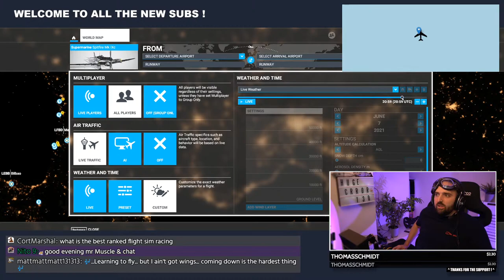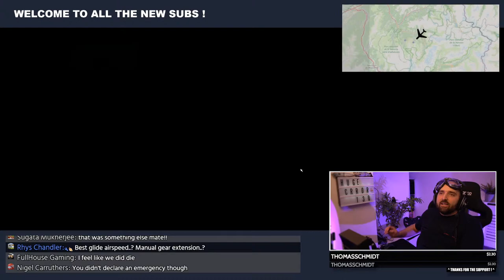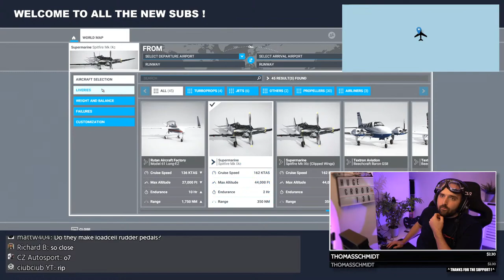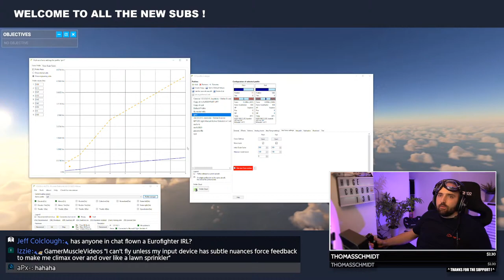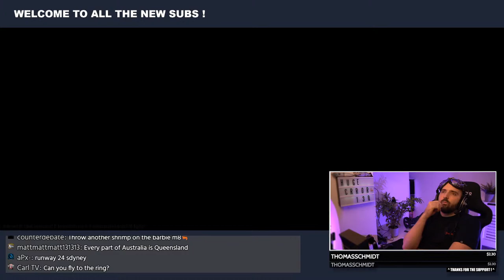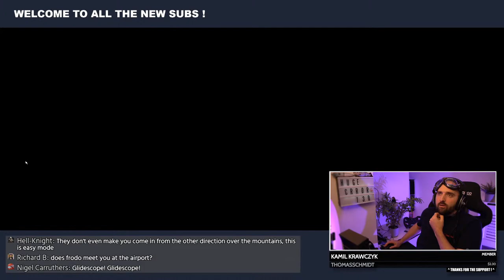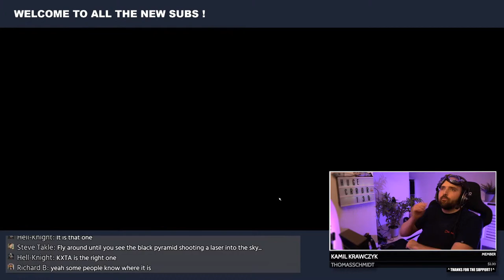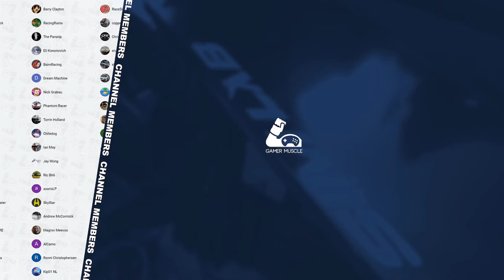MSFS 2020 | Learning How To Land The SpitFire !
I jump into Microsoft Flight Simulator to see if we can butter the Spite fire in all conditions !

-- SOCIAL  LINKS --